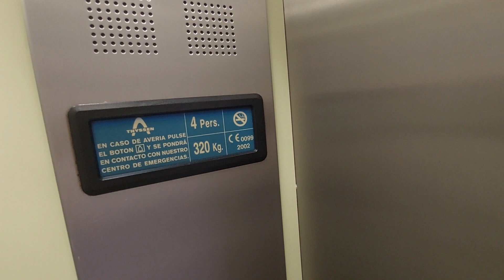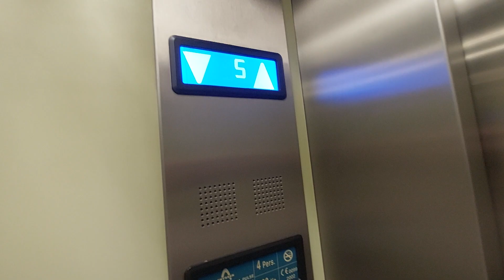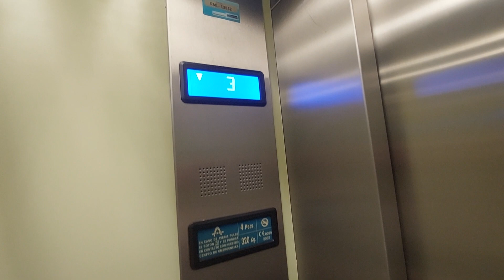2002 Thyssen lift at Noria Hostel in Tarragona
Location: Carrer del Trinquet Nou, 2, 43003 Tarragona
Capacity: 300 kg 4 pers
Serial num: RAE 13532
Cabin lift: Green
Floors: 1, 2, 3, 4, 5
Name's hostel: Noria
Year installed: 2002
Year built: 1980